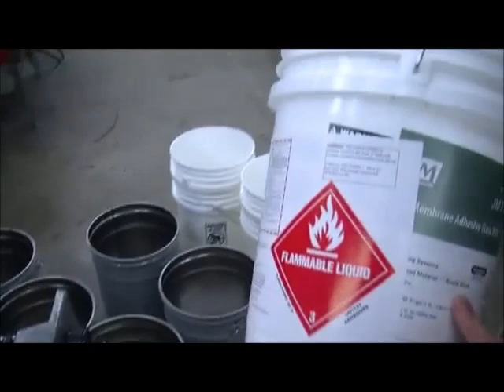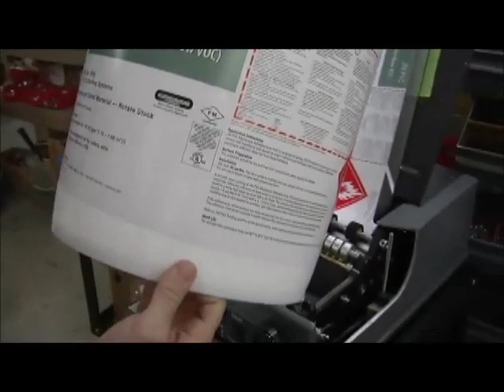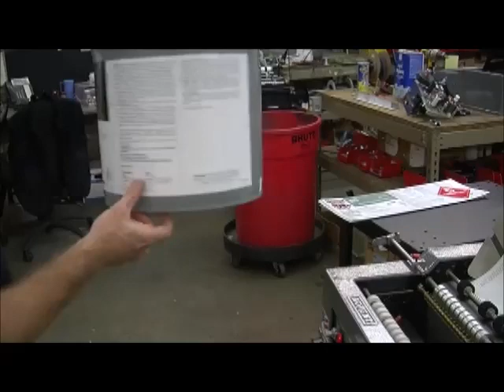Advent Model 205 Pail Labeler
The model 205 is designed for semi-automatic application ot plain labels to five gallon round containers.